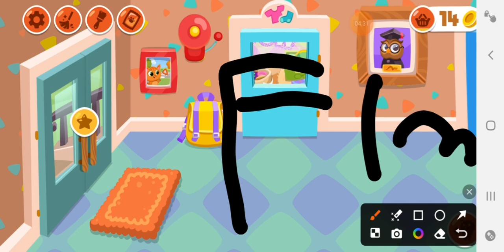o Cebolinha e o Cascão pegando no escondido da Mônica